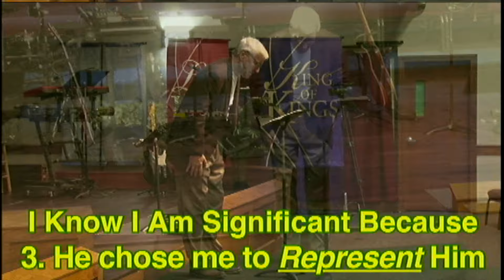id Me Part 9 In Series - FBCOdessaMO